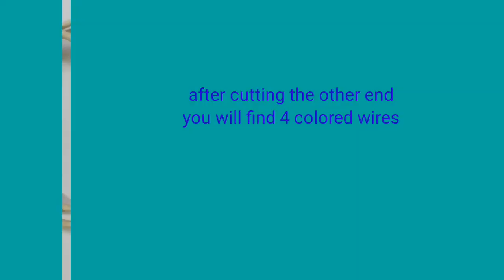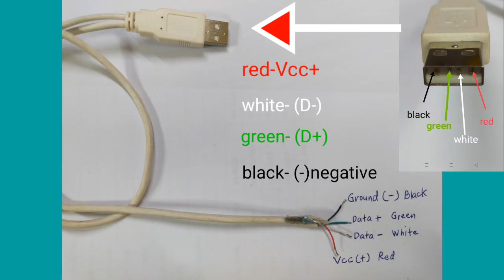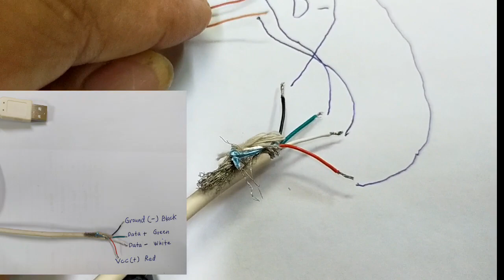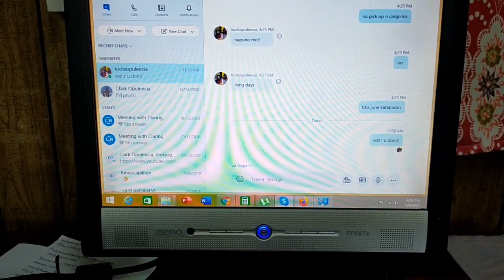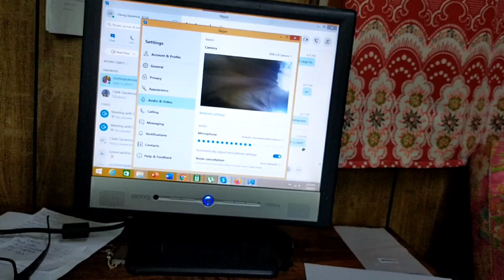Convert Laptop Camera into USB Webcam/Old Laptop Camera to USB Camera Convertion/Clark Opulencia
If you have junk, old, or dead laptop , remove its camera and we can use as USB webcam for desktop pc or for cctv camera.Perfect for ZOOM and Google Meet video conference meeting..